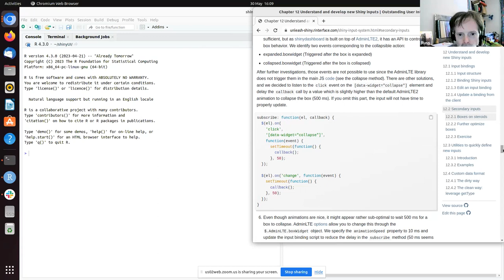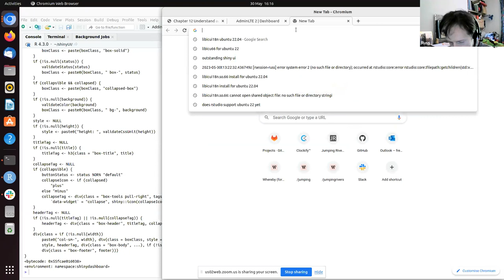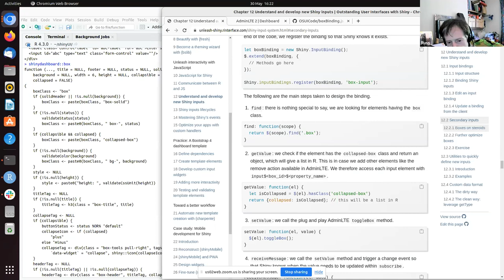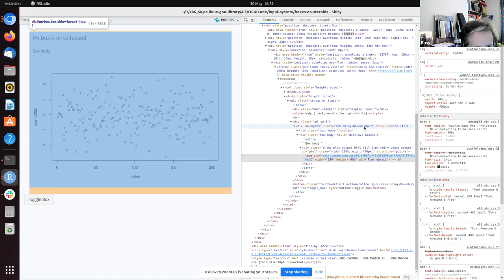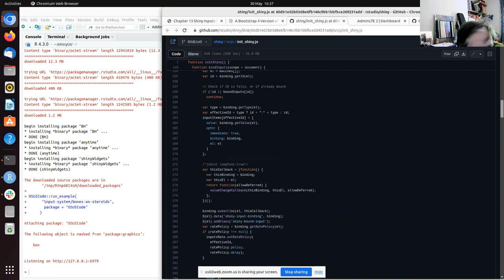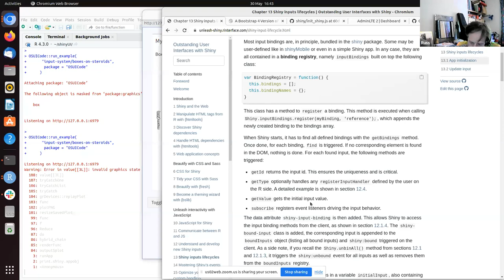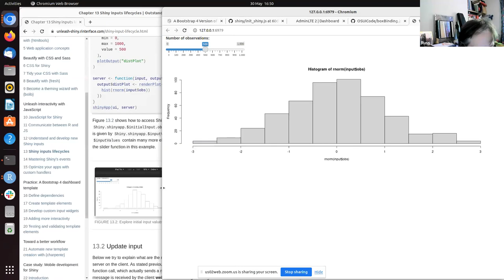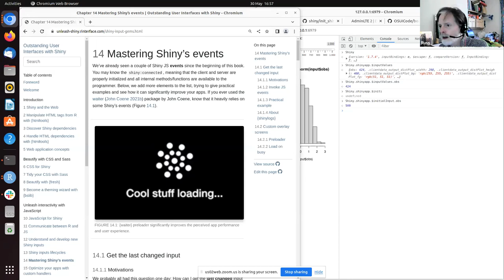ShinyUI: Shiny inputs lifecycles (shinyui01 13)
Russ Hyde leads a discussion of Chapter 13 ("Shiny inputs lifecycles") from Outstanding User Interfaces with Shiny by David Granjon on 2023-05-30, to the R4DS ShinyUI Book Club, Cohort 1.